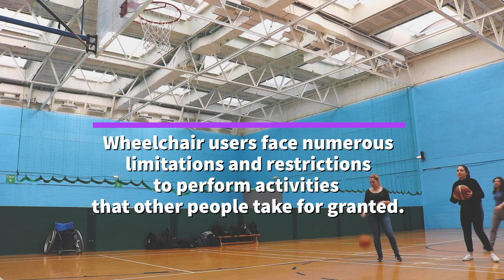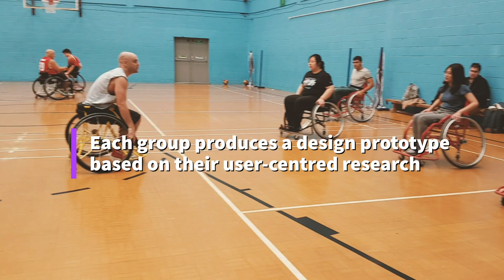Biomedical Engineering Applications: Wheelchair Sports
Students in UCL's MEng Biomedical Engineering programme undertake a third-year group design project. This year, they take on sports for wheelchair users, to find ways of improving access to activities that brighten people's lives.

Thanks to:
- SportsAble Rockets Wheelchair Basketball Team
- Keith Pamment, Team Head Coach and Co-Founder of Rockets Science CIC